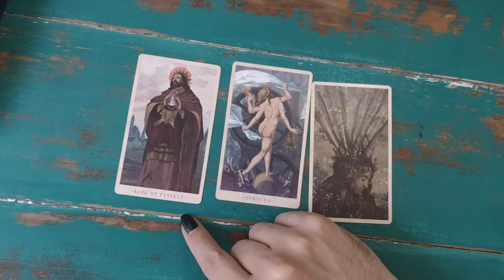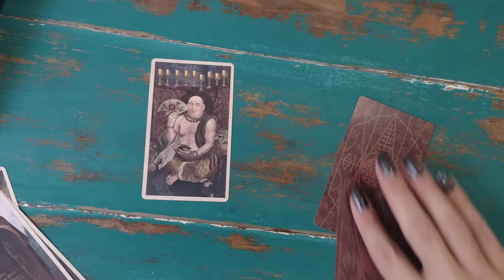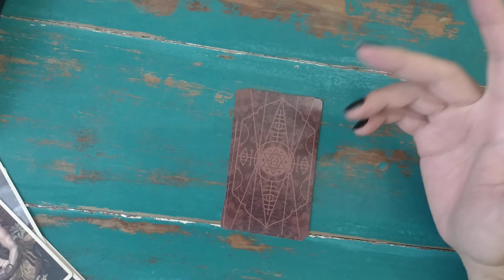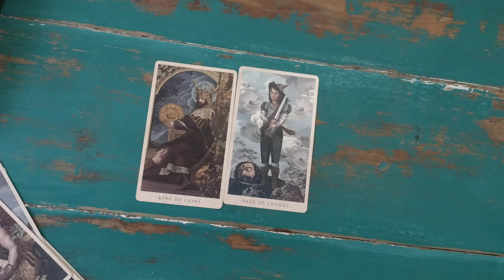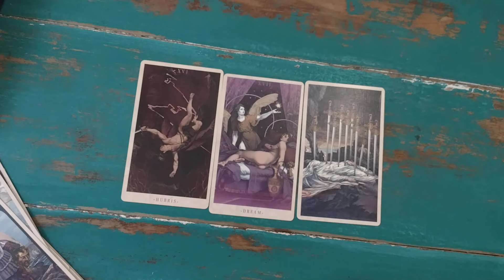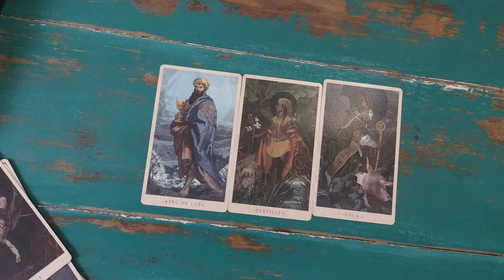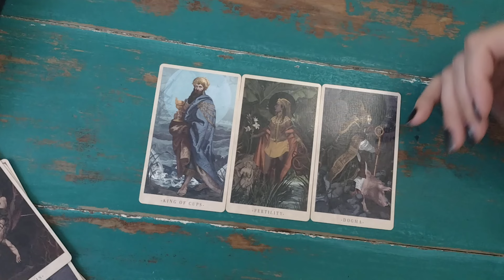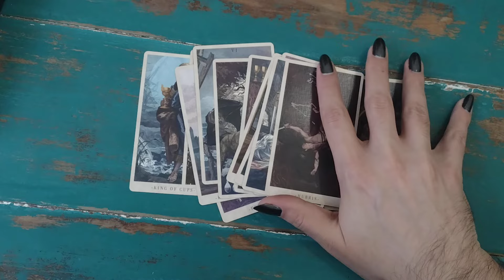Letture per il Futuro Lavorativo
Ciao! Continuiamo con le letture per scoprire come ci andrà il lavoro questa settimana. Godetevele!